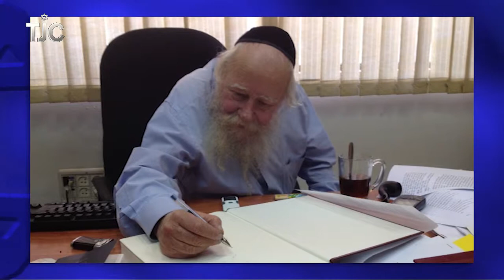TJC's Up Close Interviews: August 18, 2014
newsdesk.tjctv.com Rabbi Adin Steinsaltz speaks about both his work on the Talmud and a book about the late Lubavitcher Rebbe, Rabbi Menachem Mendel Schneerson, and Dr. Ron Eisenberg discusses his encyclopedic work on "Essential Figures in Jewish Scholarship."